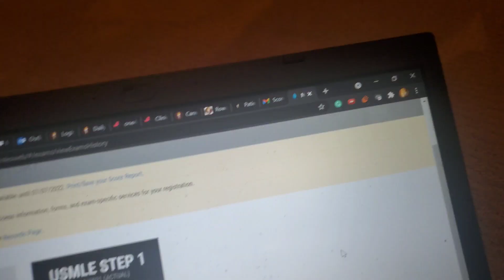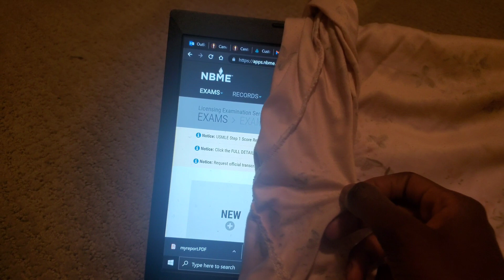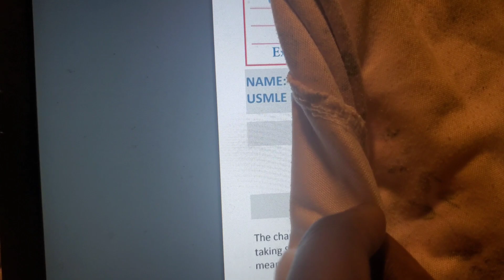My USMLE Step 1 and COMLEX Level 1 Score Reaction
Hey, my loves! Nothing much to say, but welcome to my board score reaction video. Hope you all understand my decision to not share my actual scores. I figured with Step 1 and Level 1 becoming pass/fail, future viewers would not care much about the score, hopefully, lol. But I promised to be as transparent as I can through this process and so I decided to share this part of my journey with you as well.

Good luck to everyone taking and planning on taking this exam in the near future. You got this! :)